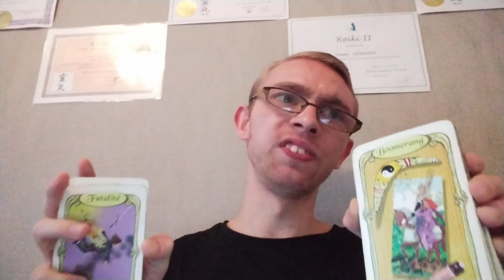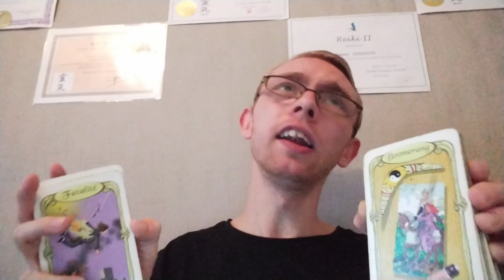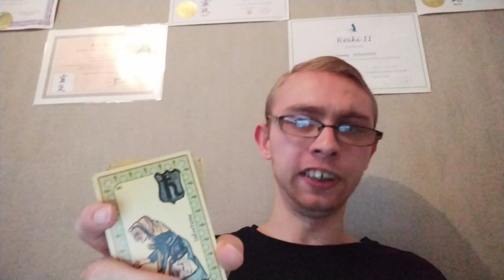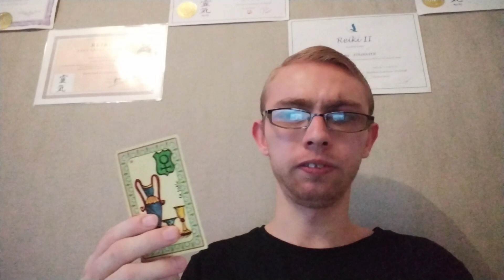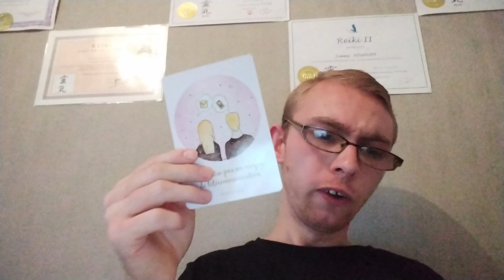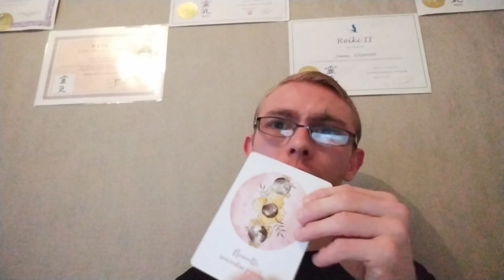guidance semaine du 22 au 28 novembre 2021